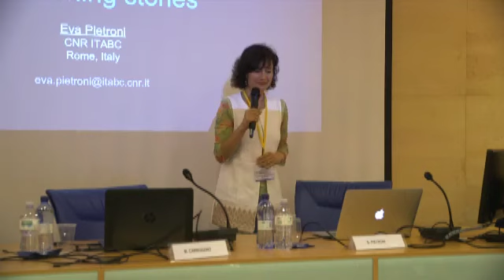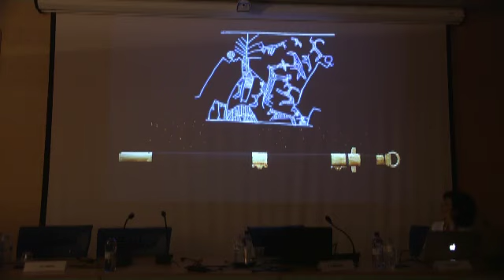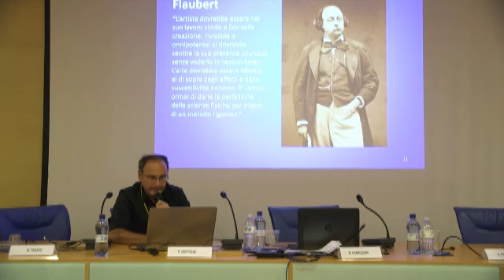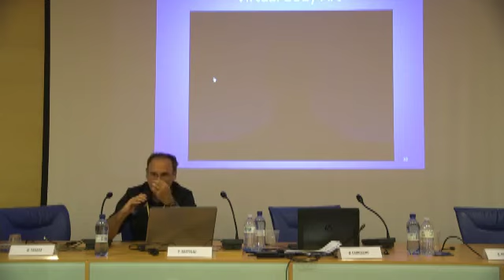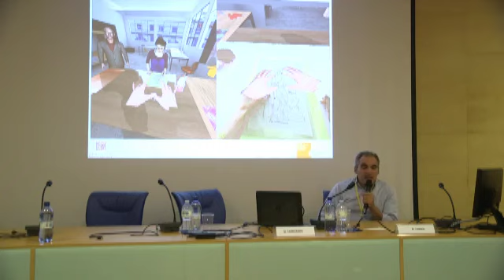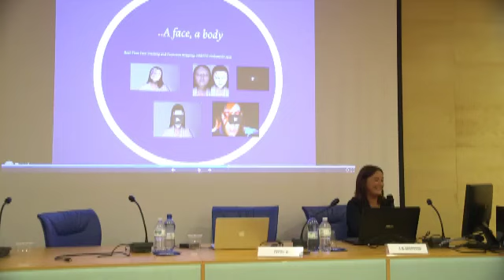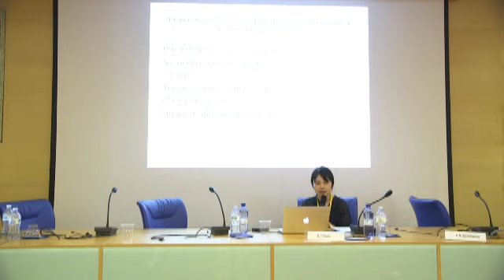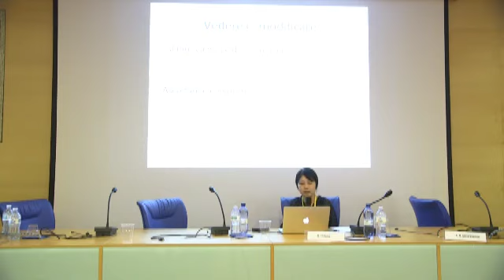11/09/17 Tecnologie robotiche per lo spettacolo 2: Festival Internazionale della Robotica 2017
Festival Internazionale della Robotica 2017
Tecnologie robotiche nello spettacolo: Convegno dell'11 settembre 2017 tenuto presso Palazzo BLU, Pisa

Referente: Prof. MASSIMO BERGAMASCO, Professore Ordinario Meccanica applicata, Scuola Superiore Sant’Anna

ARGOMENTI
La robotica nel mondo del Teatro,
Robotizzazione delle macchine carnevalesche.
Relazioni

ANIMATRONICA

Stato dell’arte sulle tecnologie impiegate per la realizzazione dei carri per il Carnevale di Viareggio Fondazione Carnevale di Viareggio
MARIALINA MARCUCCI, Presidente Fondazione Carnevale di Viareggio, Viareggio, Lucca

Approccio cinematico per future soluzioni in ambito animatronico per il Carnevale di Viareggio
ALESSANDRO FILIPPESCHI, Scuola Superiore Sant’Anna, Pisa
I carri allegorici del carnevale di Viareggio coinvolgono il movimento sincronizzato e contemporaneo di molti mascheroni. Lo studio dei requisiti cinematici del loro movimento, tramite le tecniche di analisi cinematica dei meccanismi, ha il potenziale per essere uno strumento di estrema utilità per i carristi. Infatti, da un lato lo studio dei requisiti cinematici può portare allo sviluppo di soluzioni più efficienti nella produzione di un movimento desiderato. Dall’altro, può semplificare agli operatori il compito di movimentare i mascheroni. L’intervento proposto mostra un esempio applicativo di questo concetto, con l’analisi cinematica del movimento di un mascherone e alcuni possibili meccanismi tramite cui soddisfarli.

Il nuovo Parco di Pinocchio e le future attivita’ in ambito di Education
PIER FRANCESCO BERNACCHI, Presidente Fondazione Nazionale Carlo Collodi, Collodi, Pistoia

TEATRO

Opportunità delle nuove tecnologie applicate al teatro
PIETRO BARTOLINI, Attore, Regista, Direttore dell’Accademia Teatrale di Firenze
L’approccio computazionale all’arte scenica ridefinisce il concetto di Scienze Teatrali. Dall’analisi del testo drammatico con metodi di Intelligenza Artificiale, per la spazializzazione scenica e l’interpretazione, alla traduzione dei processi interiori degli attori in sequenze di azioni programmate come robots, i processi di elaborazione artistica tradizionali adottano un linguaggio comune con la scienza e trovano nell’utilizzo delle nuove tecnologie, dei sistemi di virtualizzazione e di biofeedback, un potente impulso allo sviluppo dell’arte performativa e della pedagogia teatrale. Le proiezioni ed il suono 3D, la movimentazione di elementi scenici, gli ologrammi e le nuove forme di drammaturgia permettono infinite possibilità di ambientazioni ed effetti scenici.

Ambienti Virtuali come nuova frontiera per il teatro
MARCELLO CARROZZINO, Laboratorio di Robotica Percettiva, Scuola Superiore Sant’Anna, Pisa
La realtà virtuale è oggigiorno sempre più nota e diffusa grazie alla sue uniche caratteristiche tecnologiche in grado di consentire l’interazione con ambienti digitali immersivi. Nell’intervento verranno discusse le opportunità offerte da tali tecnologie allo specifico caso del teatro, mostrando una serie di esempi rilevanti a livello mondiale e analizzando nel dettaglio le esperienze realizzate al Laboratorio di Robotica Percettiva della Scuola Sant’Anna di Pisa. Esperienze di Ambienti Virtuali Immersivi per la performance teatrale.

Videomapping interattivo per il teatro
ANNA MARIA MONTEVERDI, Ricercatore in Storia dello Spettacolo, Docente Accademia di Belle Arti di Macerata
L’intervento verterà sul videomapping interattivo per la scena teatrale, approfondendo il panorama contemporaneo e in particolare le esperienze di Klaus Obermaier e Robert Lepage e presentando i risultati di alcune recentissime ricerche nel settore.

Immagine e suono nella drammaturgia sonora
MARINA TANAKA, Video artista, Università di Arte di Tokyo (J)
“Presenza” è un concetto fondamentale nel teatro e nelle varie forme di performance digitali. Non solo gli attori la esprimono attraverso la recitazione, anche il suono “crea” presenza. Verrà analizzata la drammaturgia sonora come composta da quattro capitoli: L’anatomia del suono, Visualizzazione del suono, La forma di composizione della scena, Il ruolo dello spettatore.

Connettere le collezioni europee dell’alto medioevo
EVA PIETRONI, CNR-Istituto di Tecnologie applicate ai Beni Culturali, Roma
Nell’ambito del progetto europeo CEMEC, Connecting European Early Medieval Collections, è stato creato un nuovo tipo di installazione multimediale per una mostra itinerante che viaggerà attraverso i musei europei fino alla fine del 2019. L’installazione è dedicata alla spada Kunágota, appartenuta ad un guerriero Avaro del 7° secolo D.C. ed attualmente conservata nel Museo Nazionale Ungherese di Budapest. L’installazione è cencepita per essere connessa alle collezioni del museo e consiste in una teca olografica integrata in una parete di proiezione. Nella teca è mostrato il reperto reale che, grazie alla proiezione virtuale intorno a sé e su di sé, è riportato alla vita e diviene parte di una drammaturgia.